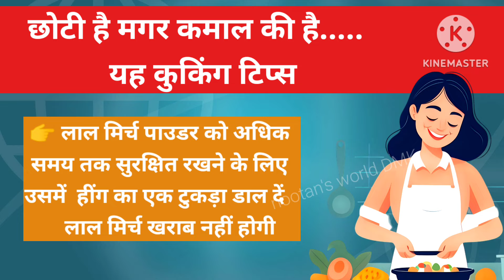ये 20+ कुकिंग टिप्स बदल देंगी जिन्दगी | Cooking tips | Kitchen tips in hindi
queries solved-
kitchen Tips,
kitchen Hacks,
cooking hacks,
smart kitchen Tips, kitchen Hacks,useful kitchen Tips,kadians kitchen Tips, Tips and Tricks, Tips for kitchen

10 बहुत कम आने वाले किचन के टिप्स /10 Amazing Kitchen Tips In Hindi/New Kitchen Tips /Kadianscooking
10 बहुत काम आने वाले किचन के टिप्स /10 Amazing Kitchen Tips and Tricks In Hindi / Best Kitchen Tips
11 बहुत ही काम आने वाले किचन टिप्स /11 Amazing Kitchen Tips and Tricks In Hindi /Useful Kitchen Tips
15 बहुत ही काम आने वाले किचन टिप्स/15 Amazing Kitchen Tips and Tricks/Useful Kitchen Tips/Best Tips
10 बहुत ही काम आने वाले किचन टिप्स/ 10 Amazing Kitchen Tips and Tricks in Hindi/Useful Kitchen Tips
10 बहुत काम आने वाले किचन के टिप्स/ 10 Amazing Kitchen Tips and Tricks In Hindi/Best Kitchen Tips
10 बहुत ही काम आने वाले किचन टिप्स/ 10 Amazing Kitchen Tips and Tricks/Kitchen Tips in Hindi/Useful
10 बहुत ही काम आने वाले किचन के टिप्स / Amazing Kitchen Tips and Tricks in Hindi /Best Kitchen Tips
10 बहुत ही काम आने वाले किचन टिप्स /10 Amazing Kitchen Tips and Tricks/Useful Kitchen Tips in Hindi
10 बहुत ही काम आने वाले किचन के टिप्स/ 10 Amazing Kitchen Tips and Tricks in Hindi/Best Kitchen Tips
10 बहुत ही काम आने वाले किचन के टिप्स/ 10 Amazing Kitchen Tips in Hindi/New Kitchen Tips/Useful Tips
11 बहुत ही काम आने वाले किचन के टिप्स /11 Amazing Kitchen Tips and Tricks in Hindi/New Kitchen Tips